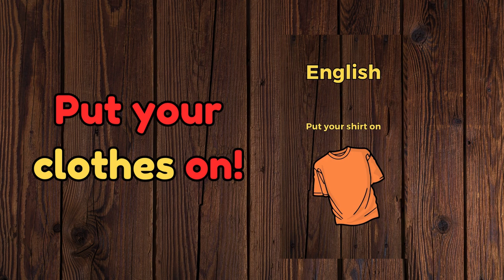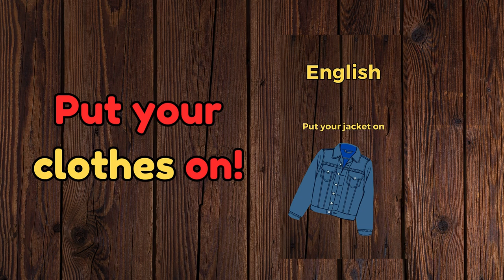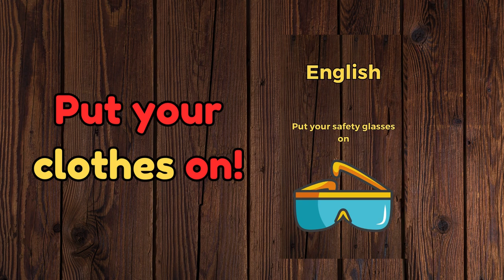Putting your clothes on. The 5-minute-a-day way to learn Croatian!!